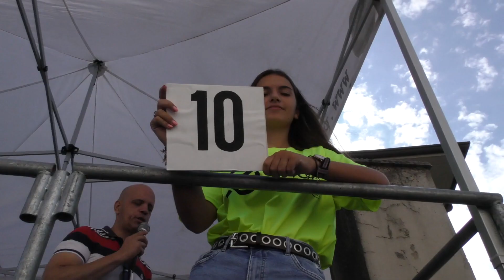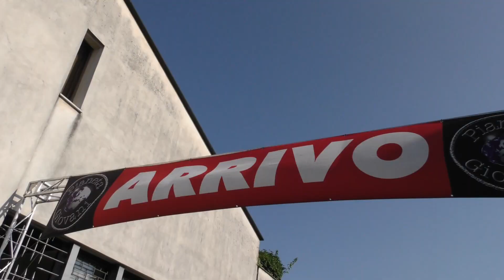Giovanissimi 2019 - Ghedi G4 - SERVIZIO COMPLETO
Giovanissimi a Ghedi - Categoria G4
1.Emanuele Boglioni (Rodengo Saiano)
2.Giovanni Bicelli (Ghedi Ciclismo)
3.Simone Buroni (Franco Zeppi)
4.Marco Gregori (Franco Zeppi)
5.Anna Bonassi (Mazzano)
6.Mattia Pezzotti (Vallecamonica)
7.Leonardo Orizio (Ronco)
8.Manuel Prandelli (Ronco)
9.Cristiano Cacciamali (Rodengo Saiano)
10.Riccardo Dasoli (Rodengo Saiano)
Femminile
1.Anna Bonassi (Mazzano)
2.Alessia Zanetti (Team Nuvolento)
3.Michelle Cau (Team Nuvolento)